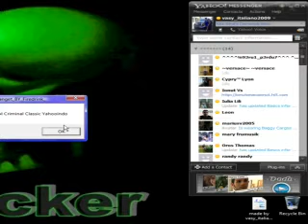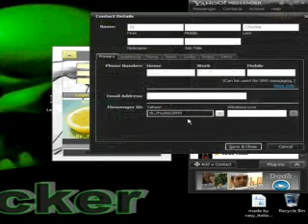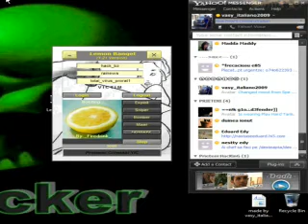Lemon-Banget BY vasy_italiano2009